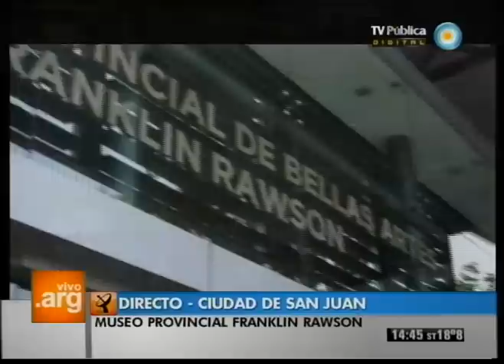Vivo en Argentina - Arte argentino: Luis Felipe Noé - 01-05-12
Compartimos la entrevista realizada a Luis Felipe Noé, uno de los grandes artistas argentinos, que observa la realidad desde la perspectiva de su propia disciplina. Recorremos su obra, conocemos las anécdotas de la casualidad de haberse encontrado con el mundo de la música y nos cuenta cómo se realizó la construcción del bar "El bárbaro", y hablamos de su relación con el Museo Franklin Rawson y con el arquitecto Carlos Gomez Centurion, artista que construyó el museo.